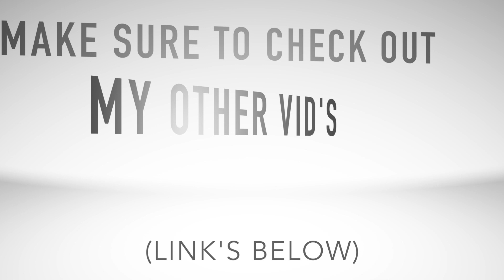Free Game of the month - honest game review (PS4) - Infamous First Light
I hope you like this crazy episode. my goal is to get 3 Likes on this video. make sure to like sub comment do whatever you want!